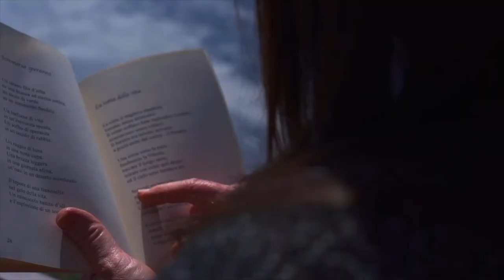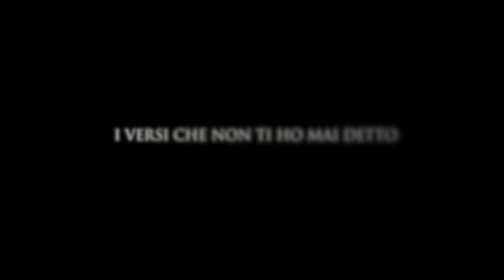I versi che non ti ho mai detto | XLI PUNTATA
I versi che non ti ho mai detto